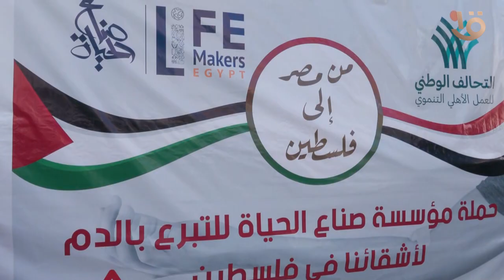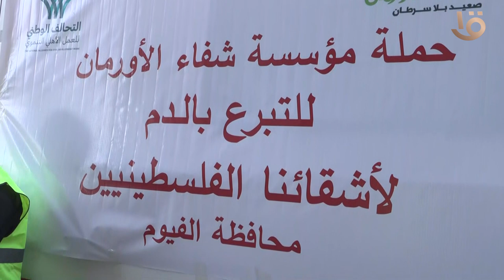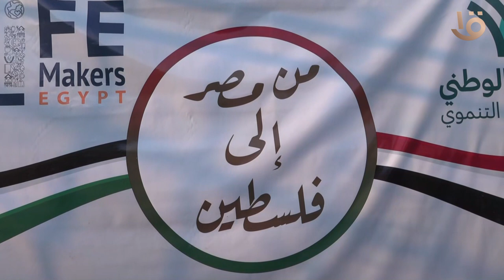أهالي الفيوم يتبرعون بالدم دعما للأشقاء في قطاع غزة